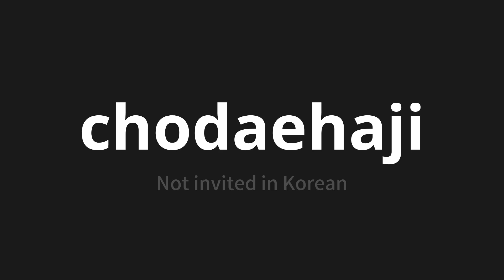How to pronounce chodaehaji | 초대하지 (Not invited in Korean)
Master the Pronunciation of 'chodaehaji | 초대하지' - which means : Not invited in Korean 📝 with @PronunciationKorean 🎓🗣️ - [Your Guide to Korean]

Learn to pronounce 'chodaehaji' perfectly in Korean with our easy and engaging tutorial by @PronunciationKorean! 📖📽️ In this comprehensive video, we provide you with native speaker examples 🗣️👂 and phonetic breakdowns 🎵 to ensure you get the pronunciation just right.